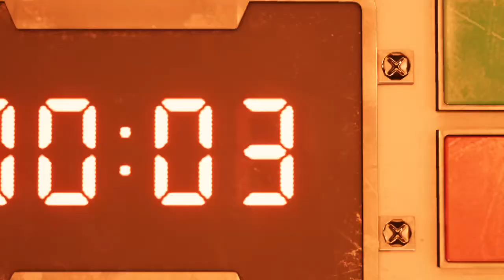Final Fantasy 7 remake demo full gameplay